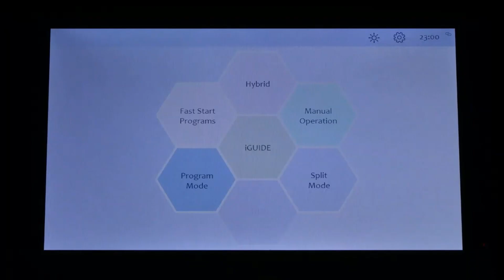06 iMRS Prime: Impostazioni di Sistema IT